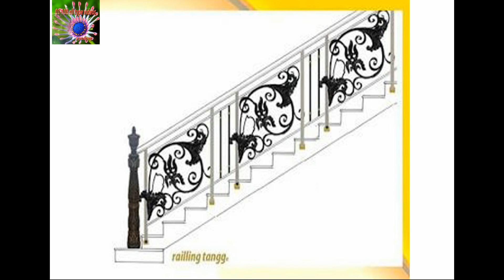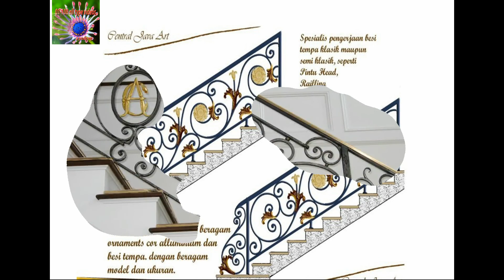Stairs Railing Design Ideas445